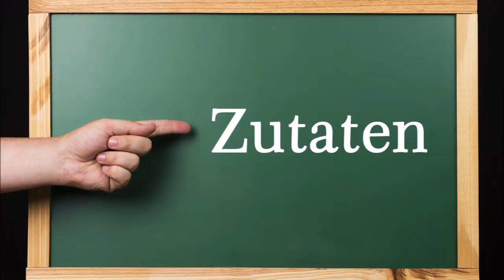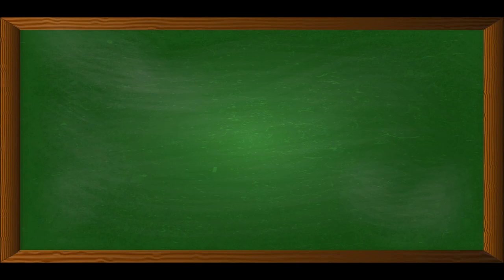Falscher Hase - der Hackbraten mit Ei perfekt zubereitet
Zutaten:
1600 g Hackfleisch halb/halb
2 Zwiebeln
3 hartgekochte Eier
3 ungekochte Eier
ca. 100 g Semmelmehl (selbstgemacht)
1 TL Knoblauchpaste (selbstgemacht)
1 TL Kräutersenf (selbstgemacht)
etwas Petersilie
90 g Bacon

▬ Mein Kanal ▬▬▬▬▬▬▬▬▬▬▬▬

▬ Social Media ▬▬▬▬▬▬▬▬▬▬▬▬▬▬▬